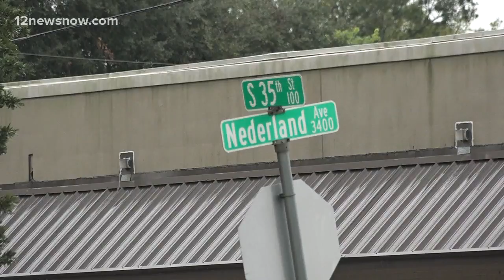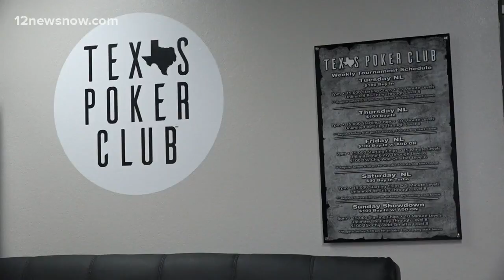Nederland considering private poker club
The idea was met with some concern at Monday's city council meeting.